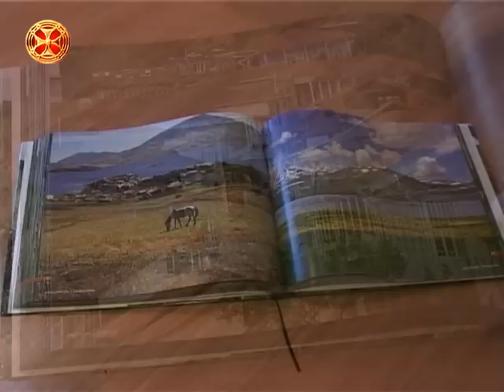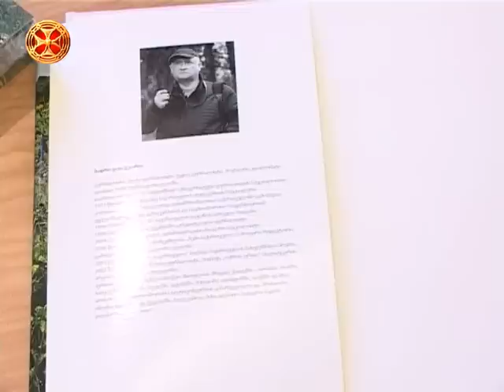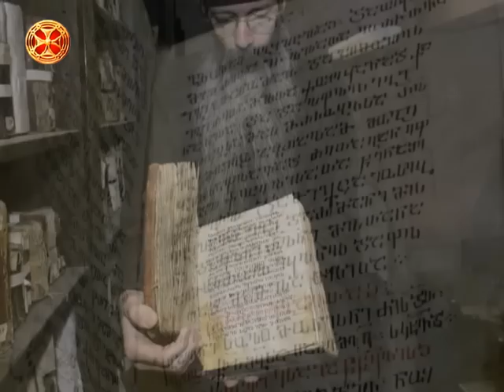ბადრი ვადაჭკორიას "ეს საქართველოა"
badri vadachkorias "es saqartveloa" - კვირიაკეს სიუჟეტი 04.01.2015